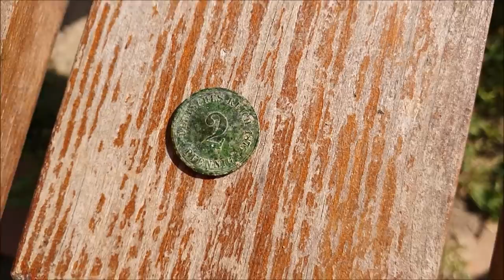VLOG: Unikanie ludzi, a urodziny Synka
Piosenka: Zukira feat. Croobz - Freakshow [Concordia Recordings]

Instagram z ubraniami (sukienka którą mam na sobie jest z mojego asortymentu